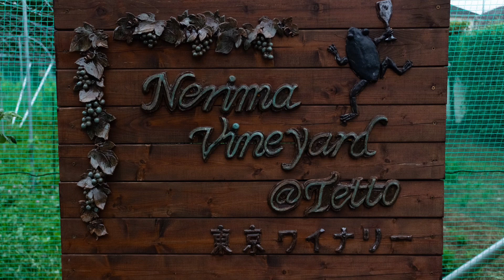ベンチャーウイスキー 肥土伊知郎 Interview vol.4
ベンチャーウイスキー、肥土伊知郎さんインタビューのvol.４です。

ウイスキー造りに良い環境は欠かせません。
今回は肥土さんのふるさとであり、ベンチャーウイスキーの本拠地でもある秩父の魅力についてお話頂きました。

そしてあの有名なカードシリーズが誕生した際の話もお聞きしましたので、イチローズモルトファン必聴の回となっております！

是非ともウイスキーを片手にのんびり聴いて下さると幸いです。

Neighborhood Storyでは月替わりでゲストに登場して頂き、インタビューをしていきます。
配信は毎週月曜日、合計４回の記事と音声を配信していきます！

音楽
小川コータ&とまそん